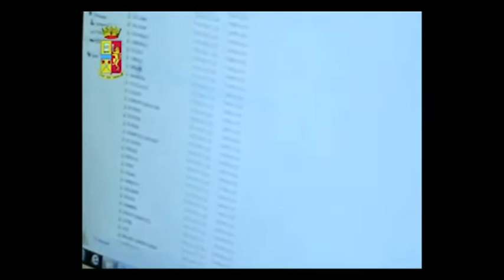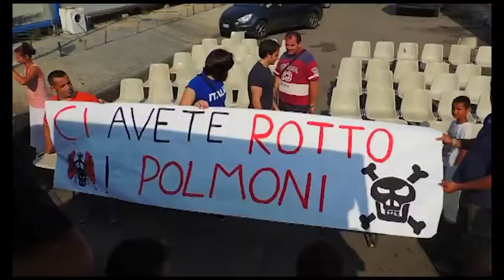Occhio alla NOTIZIA 9/4/2014